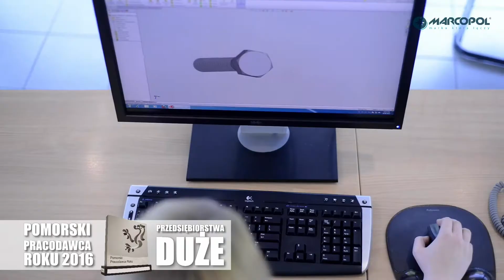Marcopol Sp. z o.o. Producent Śrub (Chwaszczyno)